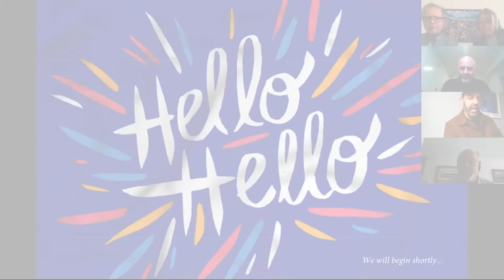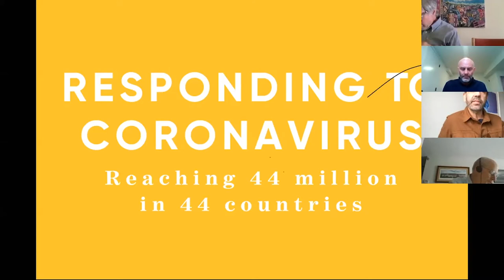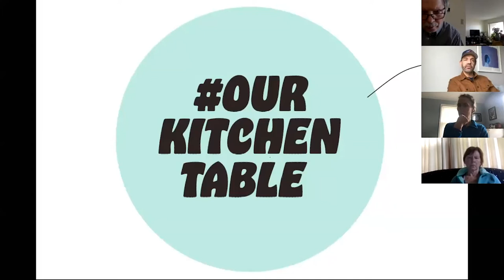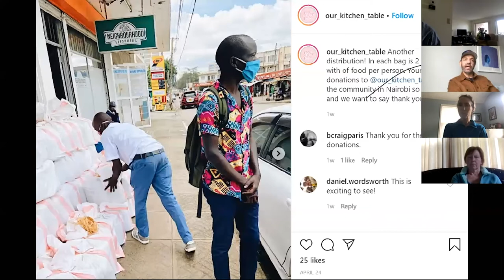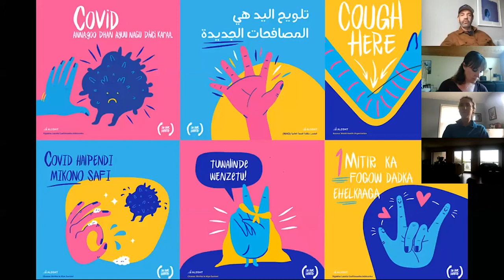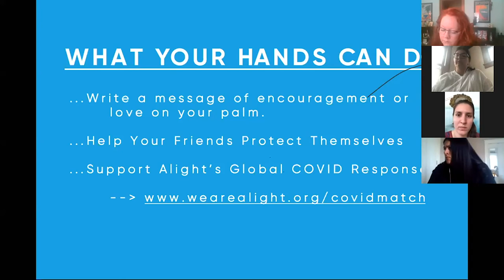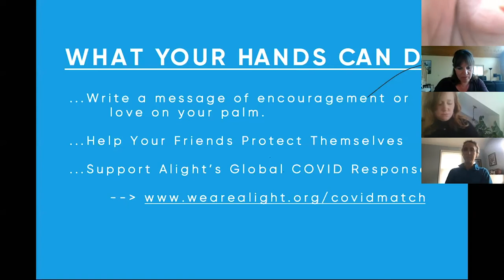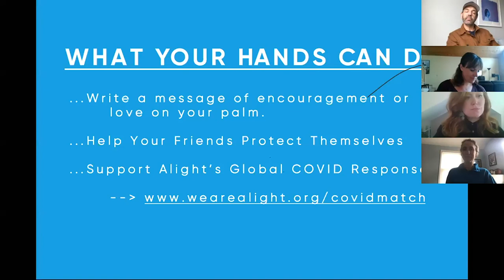Zoom Briefing - Alight’s COVID Response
Daniel Wordsworth gives an update on Alights COVID-19 global response.